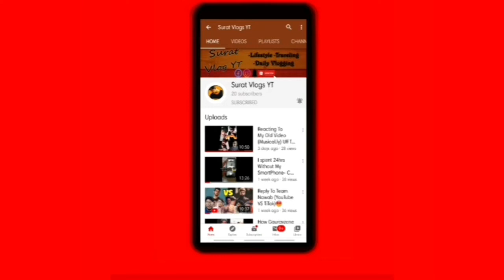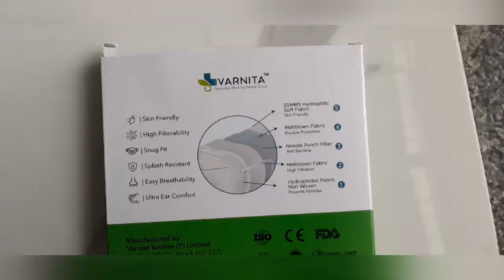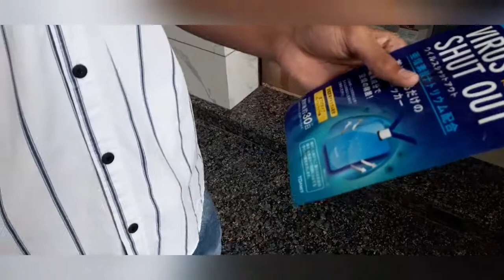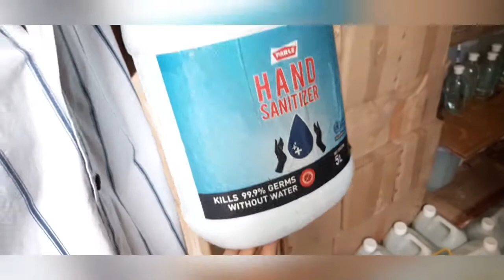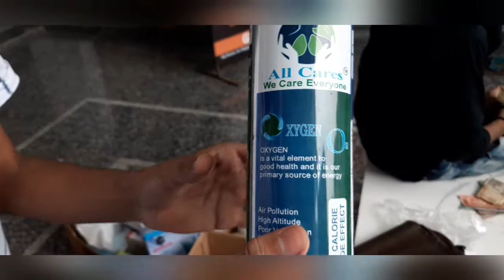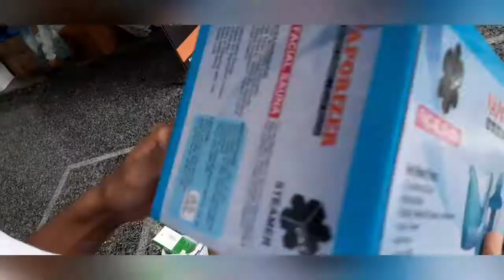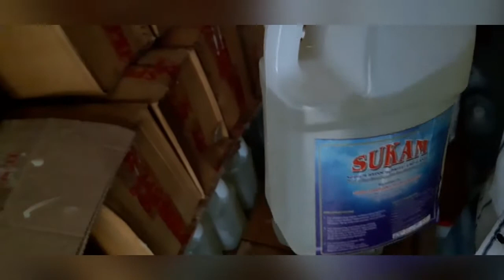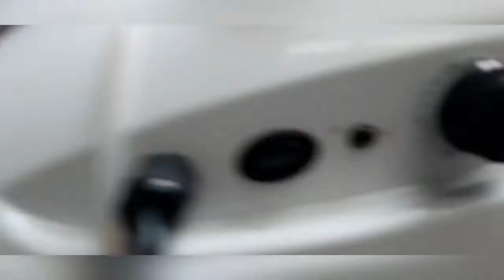Covid-19 Protection Products- In Cheaptest Price ( Safety Gear,Medical,Home&Office products)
My Gmail .
JINENDRA PH-NO AND INSTAGRAM.

PH-NO AND WHAT'S APP.